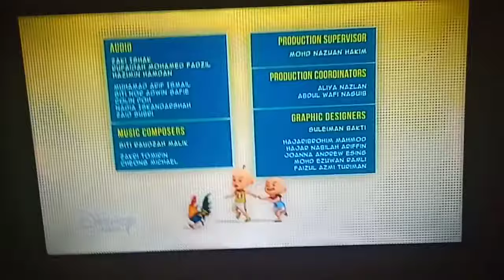Upin And Ipin Credits (Season 10)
See You Tomorrow On June 22, 2019